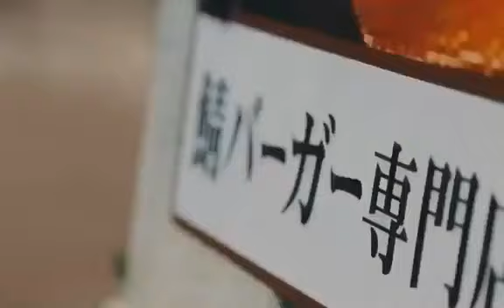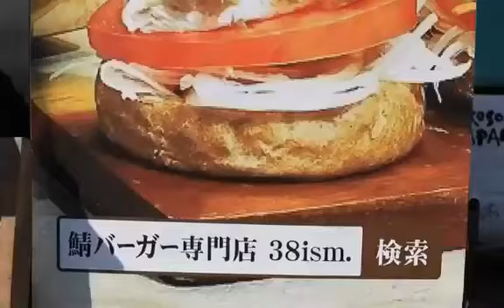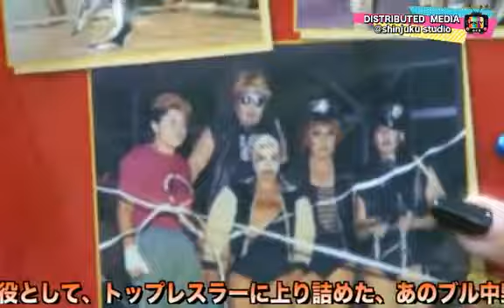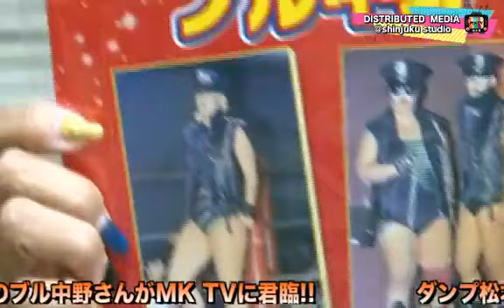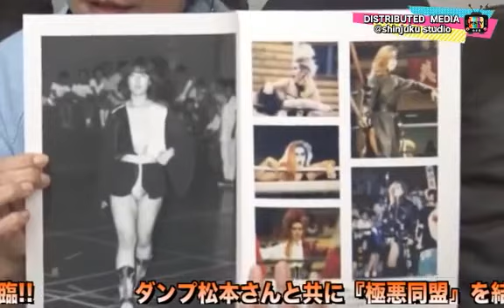女子プロレスの頂点を極めたトップレスラー！ダンプ松本さんとともに、当時大人気のクラッシュギャルズの敵役として活躍したブル中野さんが登場！！